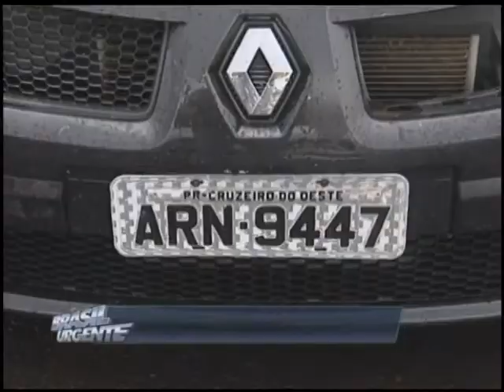PRE prende casal com carro furtado em Londrina (27/05)